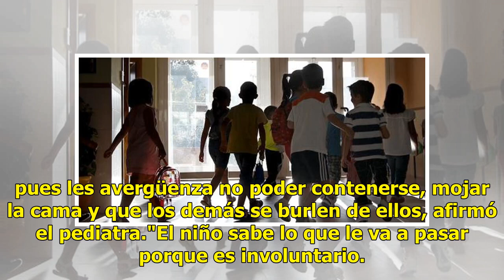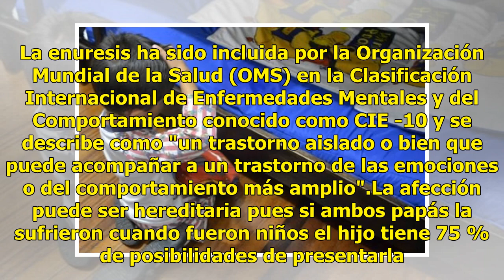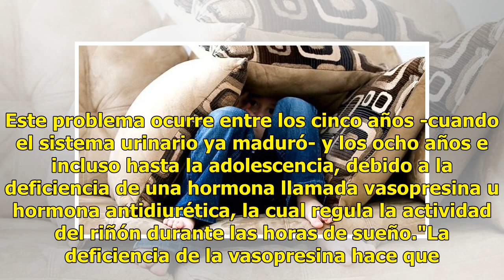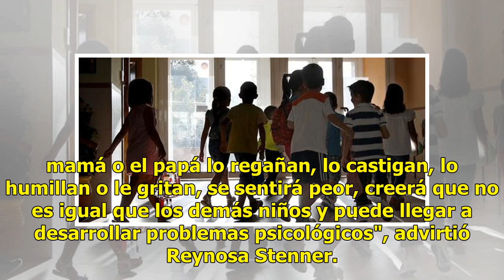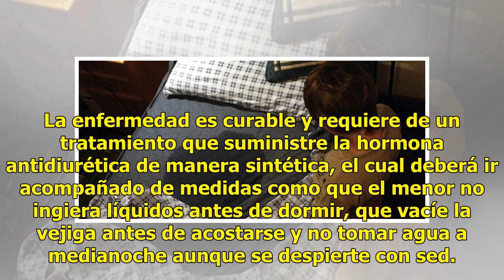Niños que mojan la cama pueden desarrollar baja autoestima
Los niños que padecen enuresis nocturna o emisión involuntaria de orina pueden desarrollar baja autoestima y problemas psicológicos si la enfermedad no es tratada adecuadamente, dijo hoy a Efe el doctor Eduardo Reynosa Stenner. Quienes presentan esta enfermedad, la cual es curable al 100 %, suelen a...